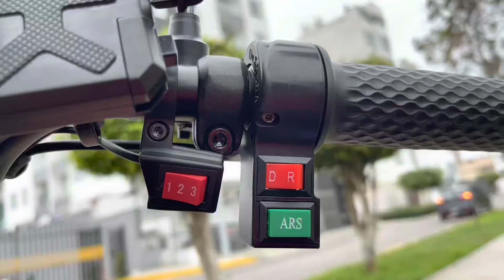Trimoto Eléctrica GreenLine TAILG TM6X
Conoce más a detalle sobre las funciones de nuestro Trimoto Eléctrica tipo de paseo TAILG modelo TM6X ⚡️🤩.